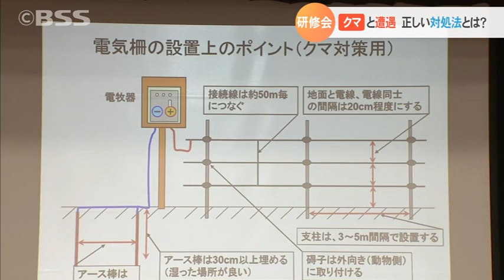クマと遭遇…正しい対処法は？ 安全で効果的に追い払う方法を学ぶ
ツキノワグマの行動が活発になる夏を前に、鳥取県は１４日、クマに遭遇した際の追い払い方を学ぶ研修会を開きました。